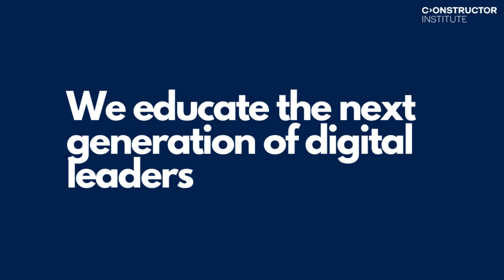Student Stories | Flora Teklit From Ethiopia | Constructor Institute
Dive into the inspiring journey of Flora Teklit, our Software Engineering master’s student from Ethiopia.

In our latest video, Flora shares her heartfelt reasons for choosing Constructor Institute, what sets her academic experience apart, and offers a glimpse into her life in the picturesque backdrop of Schaffhausen, Switzerland.